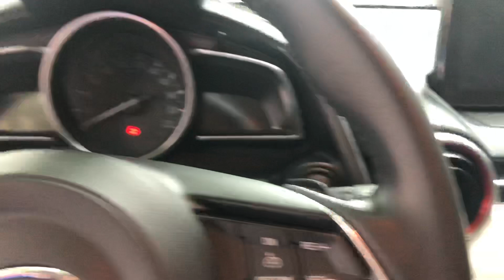Siêu Phẩm Mazda 2 Nhập Khẩu đi 3999 km! Rẻ hơn 120 tr! Tội gì mua mua Toyota Yaris! 0939063333